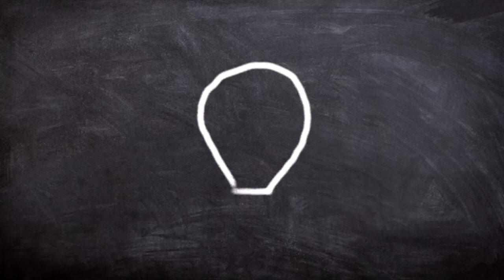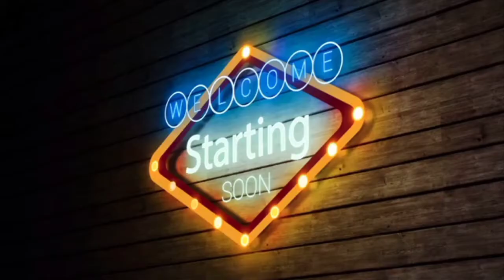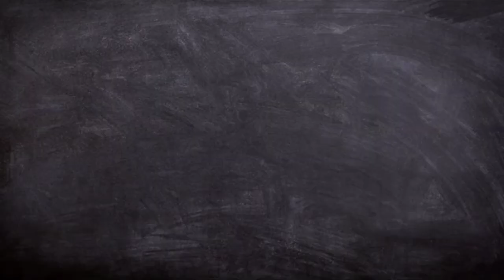📽️ccsu s/b परीक्षा देने का सबसे अच्छा तरीका 🌟 YT Shabana -insight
ccsu updates
exam update
back exam ccsu
susbcribe shabana insight
ccsu meerut